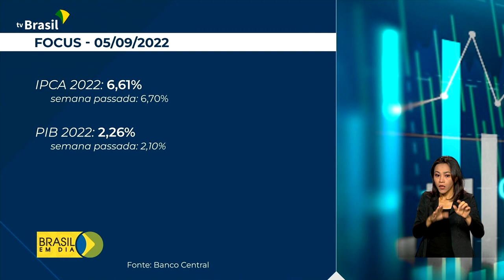Economia | Boletim Focus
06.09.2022 - O mercado financeiro prevê uma inflação menor e um crescimento maior para este ano. O cientista político Ricardo Caldas comenta os dados do Boletim Focus.